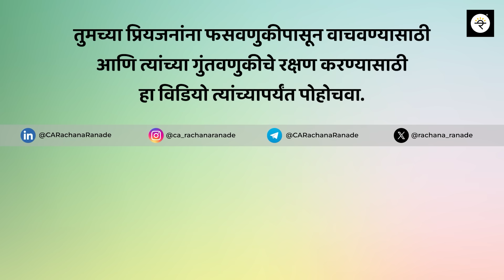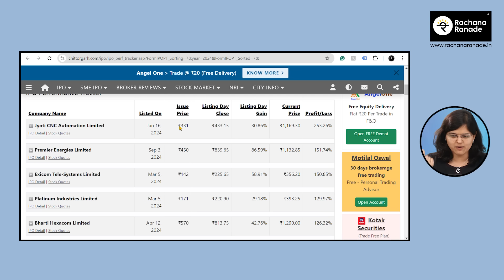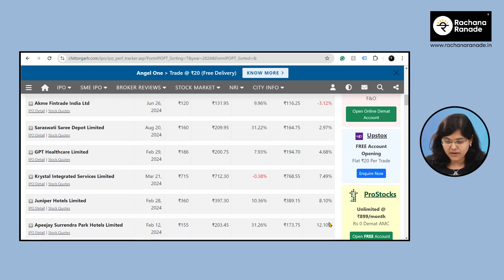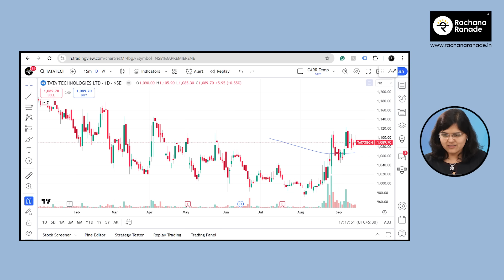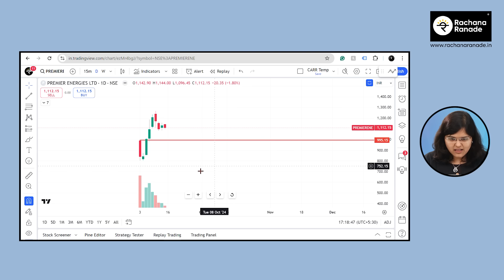Bajaj Housing Finance | IPO स्ट्रॅटेजी | CA Rachana Ranade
IPO अलॉट होत नाहीत? Pre IPO आणि  Post IPO शेअर स्ट्रॅटजी जाणून घेण्या साठी हा विडियो नक्की पहा

      कोर्सबद्दल काही शंका असल्यास  + 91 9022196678  या नंबर वर व्हाट्सॲप करू शकता.

Time Stamps:
0:00 - सुरुवात
00:38  - DEMAT स्ट्रॅटजी
03:19 - फंडामेंटल ॲनालिसिस CARR स्ट्रॅटजी
07:21 - टेक्निकल ॲनालिसिस  स्ट्रॅटजी